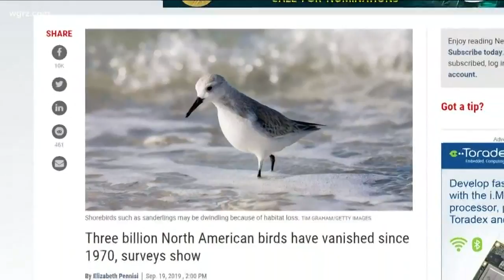2 the Outdoors: A frightening bird decline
The old phrase "canary in a coal mine " refers to something that acts as an indicator of trouble within a system.